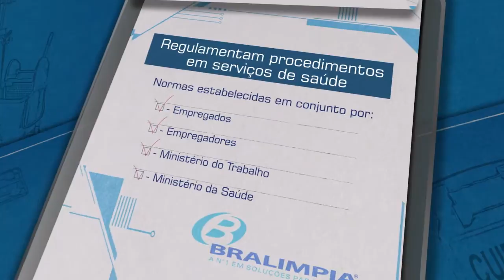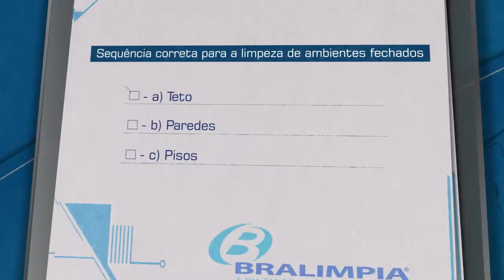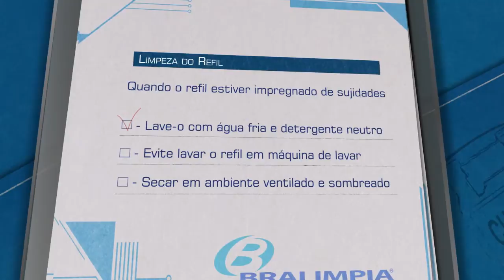RM3 - Bralimpia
Vídeo de treinamento da utilização dos produtos de limpeza fabricados pela Bralimpia.